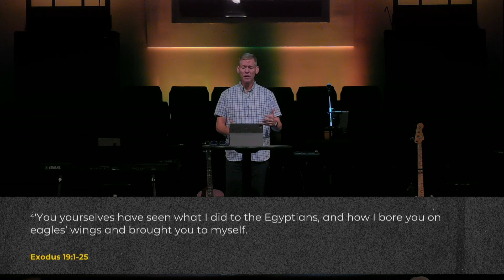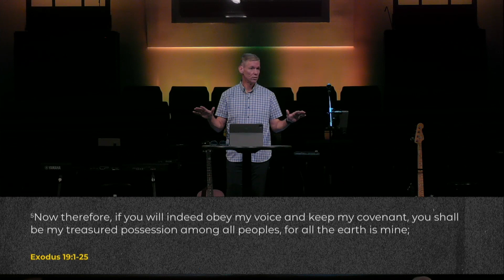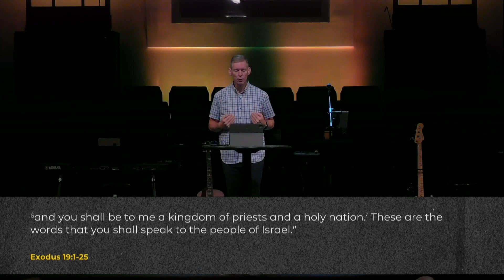Clarity from the Cloud | The 10 Words | Week 1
In "Clarity from the Cloud," Pastor Chris Bonts shares a message that holiness is required to follow a holy God. Our Scripture is Exodus 19:1-25.